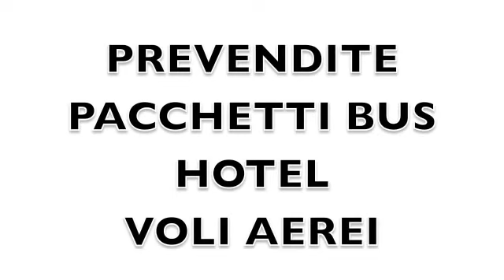RICARDO VILLALOBOS @ TIME WARP